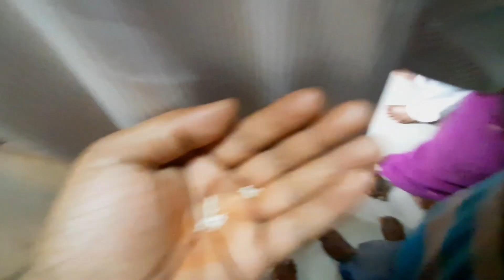कोकणातला पारंपरिक गौरी-गणपती उत्सव कोकण गणपती (मोरे भावकी, दहागांव, मंडणगड, रत्नागिरी,महाराष्ट्र )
कोकणातला पारंपरिक गौरी-गणपती उत्सव - न पाहिलेल्या प्रथा